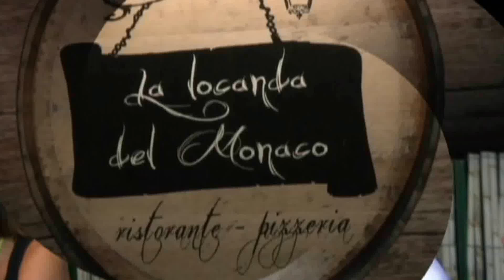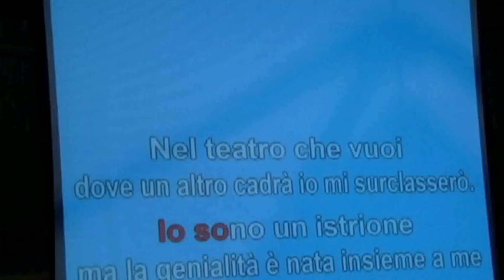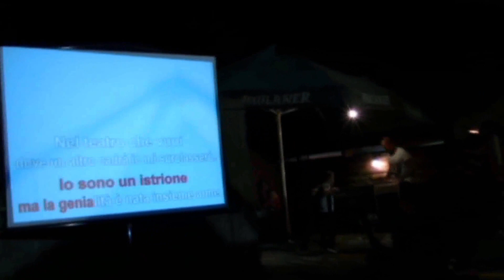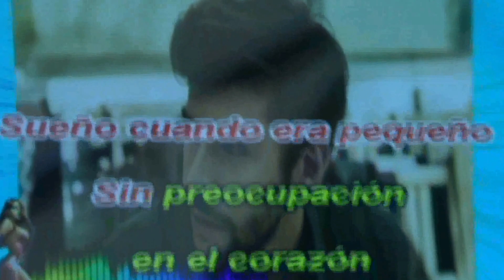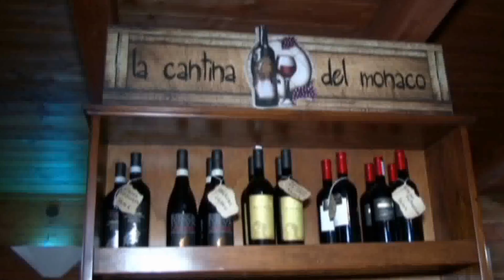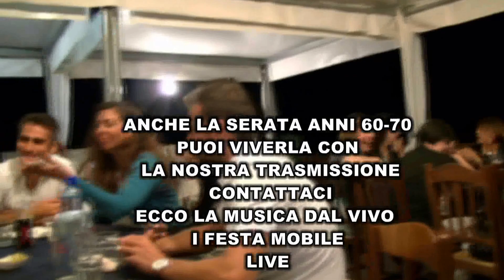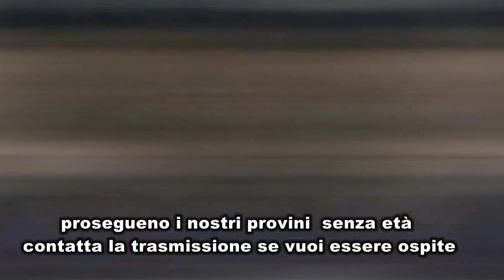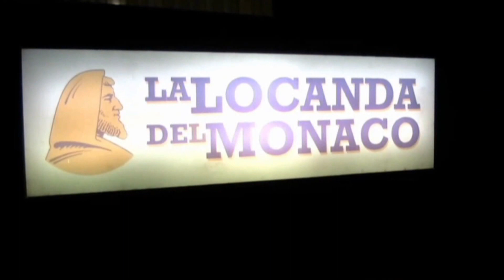BIT TOLK la CORRIDAS del Monaco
Parte una nuova iniziativa per la tv. Con Bit Tolk e la collaborazione del Locale la Locanda del Monaco, diventa protagonista e divertiti, prova a vincere le selezioni ed i premi finali. Il tuo talento o la tua voglia di essere divertente? non importa Bit Tolk per stare insieme ai tuo amici  con un sorriso in più, con intelligente ironia.